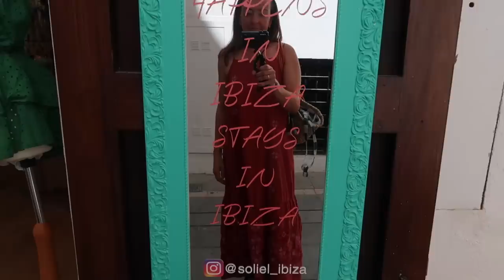THE IBIZA VLOGS 2 - IBIZA TOWN!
We climbed to the top of old Ibiza. Hope you enjoy as much as we did!